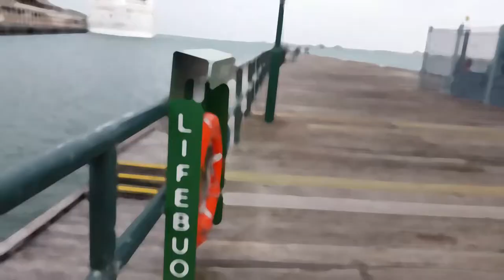|Ship Investment| music video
This song has been a long time coming. I wrote the lyrics a week ago and the music was filmed on Wednesday. Edited Thursday.